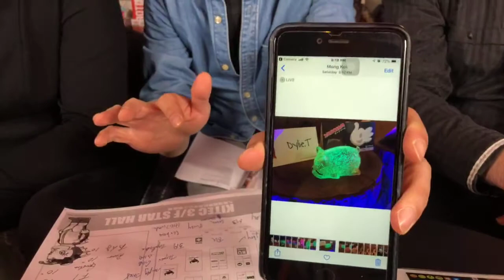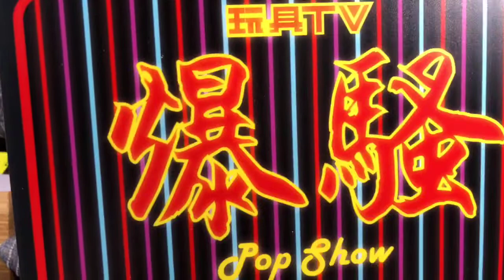TOYSTV S8 EP8 P1「爆騷」Pop Show：Toy Soul 亞洲玩具展 2018 & Asia Toys Award 2018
Program host: Elman, DMS, Bryan Lo, 嘉